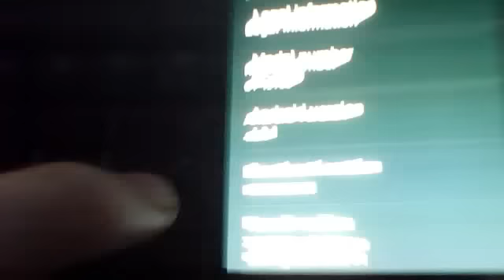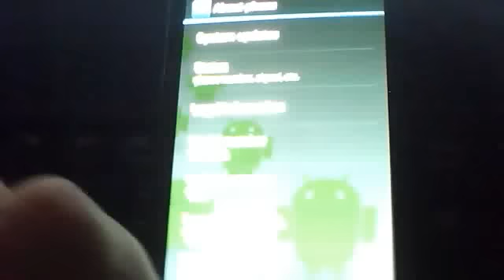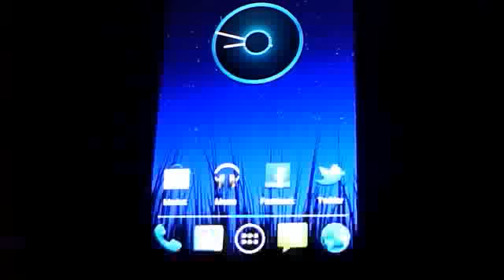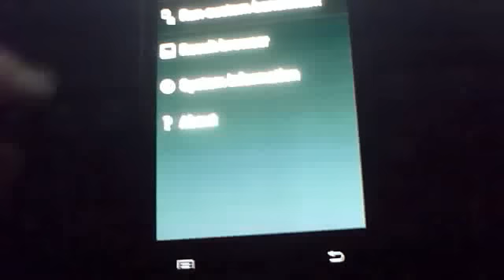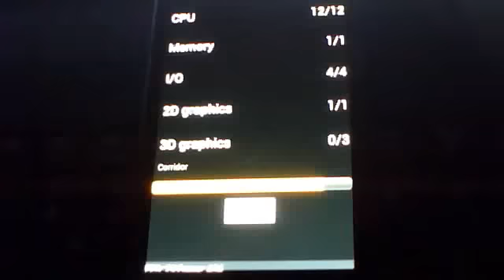Samsung Galaxy S2 Ice Cream Sandwich Progression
Ice Cream Sandwich Progress

- Not Working
- Camera
- Mic
- Some Effects with older apps eg Root Explorer is too small to read